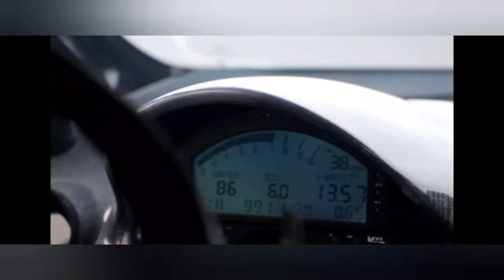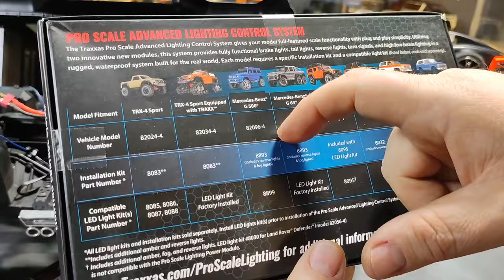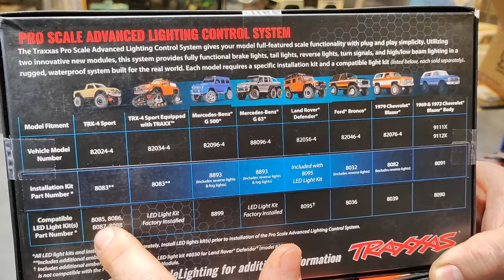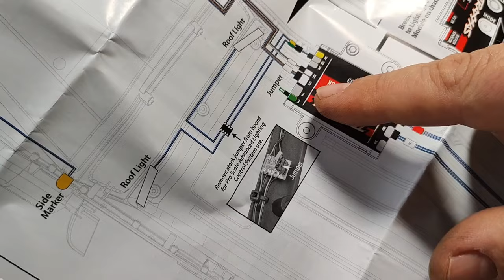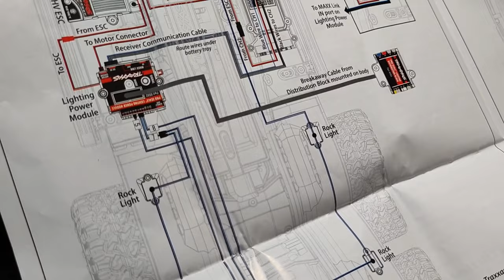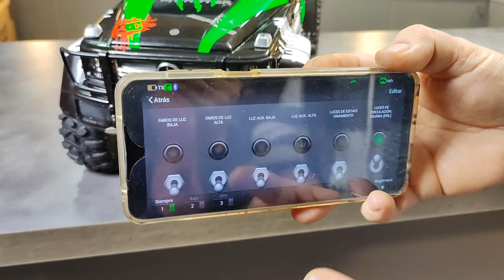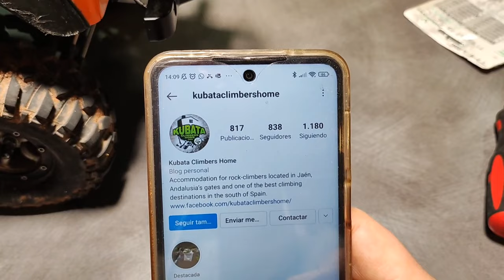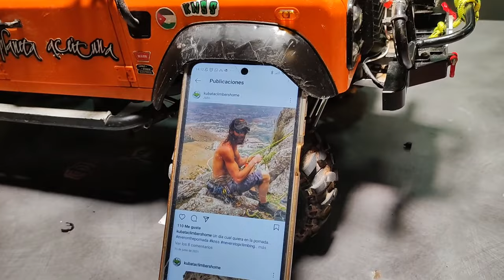Traxxas TRX4 TRX6 Personalización y Funcionamiento Kit Pro Scale Luces Led